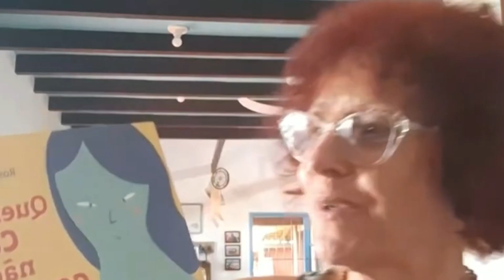JC 1ª Ed - Adestramento de cães (02.05.24)